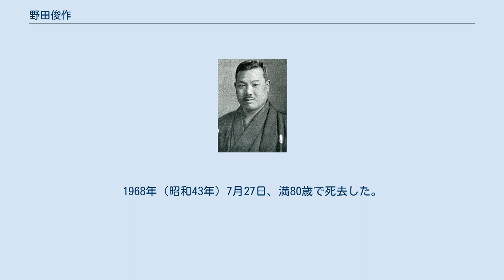野田俊作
1932年（昭和7年）頃 野田 俊作（のだ しゅんさく、1888年（明治21年）5月14日 – 1968年（昭和43年）7月27日）は、日本の政治家、実業家。
衆議院議員、貴族院議員、参議院議員、福岡県知事。
 福岡県出身。
衆議院議員・野田卯太郎の長男として生まれる。
1913年（大正2年）、東京帝国大学法科大学経済学科を卒業。
南満州鉄道に入社した。
 1924年（大正13年）5月の第15回総選挙で千葉県第九区から政友会公認で出馬して初当選。
1927年（昭和2年）に父が死去すると、翌年2月の第16回総選挙では父の地盤だった福岡県第三区から出馬し当選。
以後1937年（昭和15年）4月の第20回総選挙まで連続6回の当選を果した。
この間犬養内閣の鉄道参与官、鉄道会議議員、廣田内閣の司法政務次官、政友会総務などを歴任する。
 戦後は1946年（昭和21年）1月に福岡県の官選知事に就任し、同年10月まで在任。
同年3月22日には貴族院勅選議員に勅任され、研究会に属して1947年（昭和22年）5月2日の貴族院廃止までこれを務めた。
その他、朝鮮紡織・満州製麻・日本電報通信社の各取締役、西日本新聞社監査役などを歴任。
 1947年（昭和22年）4月の第1回参院選では福岡県選挙区からに出馬し当選。
その後、第3回参院選では緑風会から出馬して再選し、第5回参院選では自民党公認で出馬して三選、参議院議員を3期18年務め、その間参議院外務委員長を務めた。
次の参院選へは出馬せずに政界を引退。
その後は自民党相談役やテレビ西日本顧問などを務めた。
1968年（昭和43年）7月27日、満80歳で死去した。